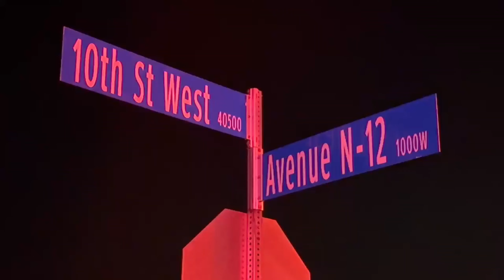Vehicle Versus Motorcycle - Palmdale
902T/902R 10th Street West and Avenue N-12. vehicle vs motorcycle. sheriff and FD enroute code 3

📹: High Desert News